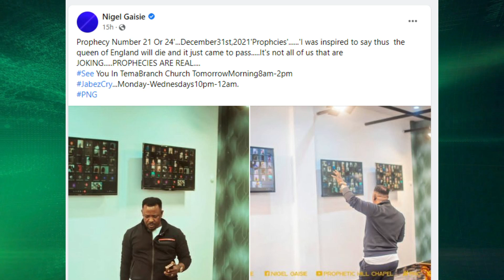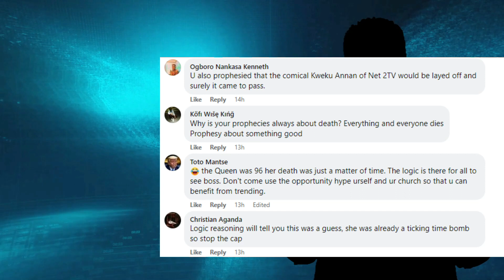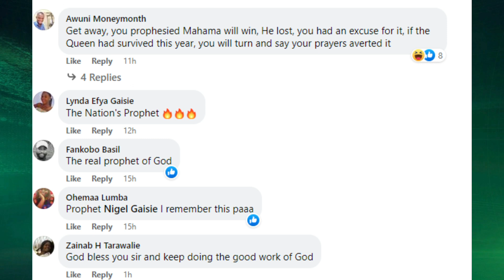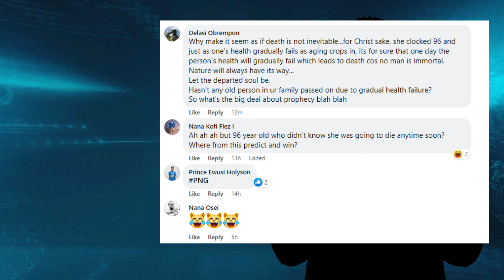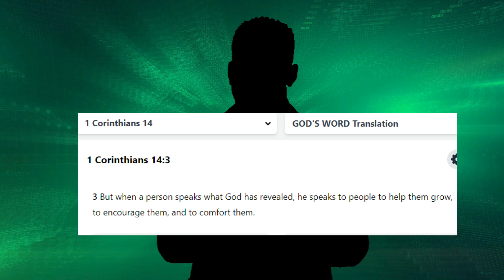PROPHET NAIGEL GAISEY prophesied about the death of QUEEN ELIZABETH | Reaction Video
Wozer Tv brings you the best of sermons, educating, edifying and Christ revealing discussions, trending news and entertaining videos.